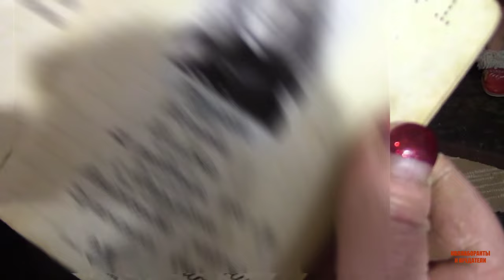Под дулом автомата рашисты издеваются над жителями на оккупированных территориях Херсонщины.